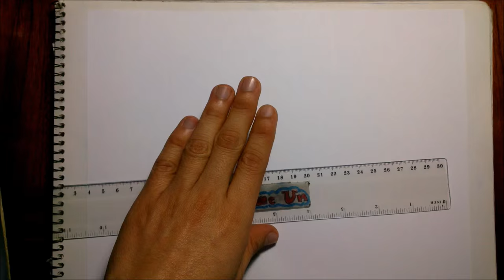Como dibujar a Golden Freezer.How to draw Golden Frieza. Drawing Golden Frieza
Al fin llego Golden Freezer al canal y en este vídeo les mostrare como dibujarlo. espero les guste, se suscriban  y me regalen su LIKE! me ayudara mucho para seguir haciendo vídeos como este. UN SALUDO!!!